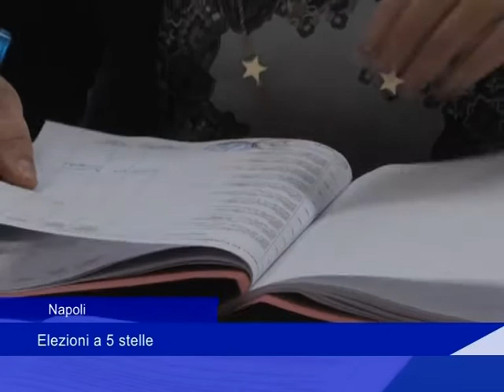Napoli: Elezioni a 5 Stelle - 05 Marzo 2018